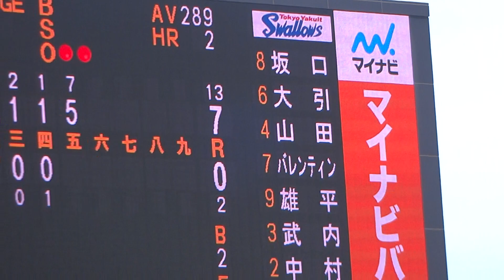2017.5.4 ヤクルト対阪神(神宮)猛虎打線爆発！